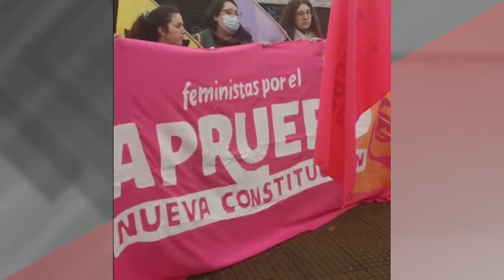Comandos del apruebo y del rechazo realizan diferentes intervenciones en comunas.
Comandos del apruebo y del rechazo realizan diferentes intervenciones  en comunas de la region de los Lagos, teniendo en cuenta que ya estamos en la recta final para el 4 de septiembre, día clave para el paìs.